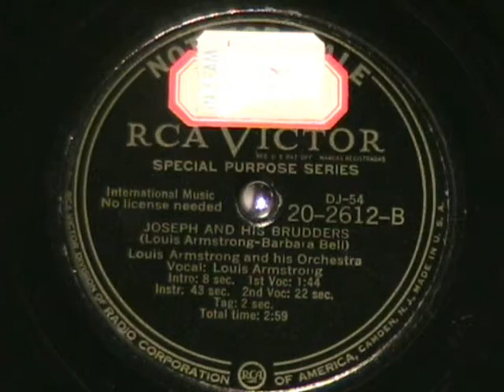JOSEPH AND HIS BRUDDERS by Louis Armstrong RCA VICTOR DJ RECORD